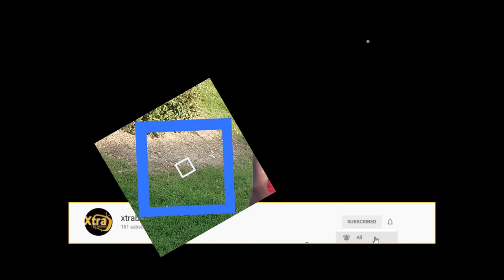Why You Should Visit THE LIGHT PYRAMID. Campbell Park, Milton Keynes.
The XTEAM had a stroll around The Light Pyramid, Campbell Park. Great place to spend quality time family with outdoor activities for children, green pastures for peaceful time with your loved ones.